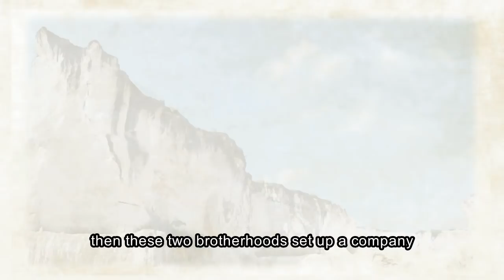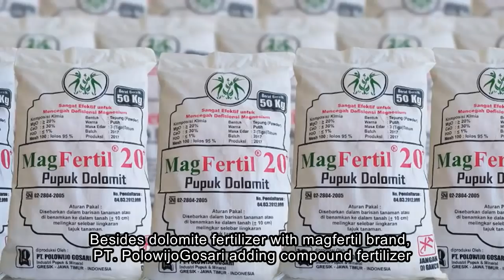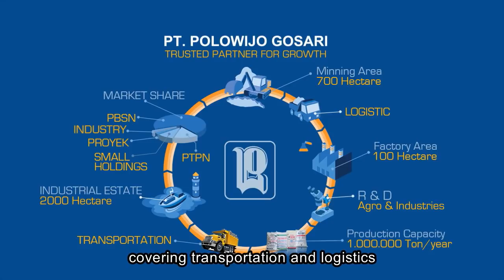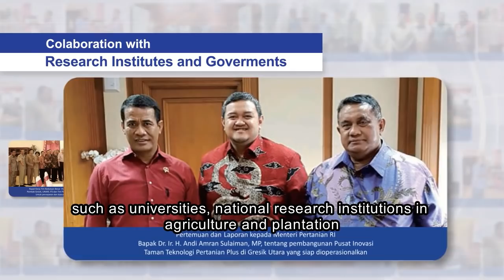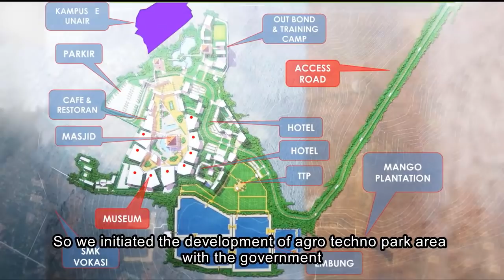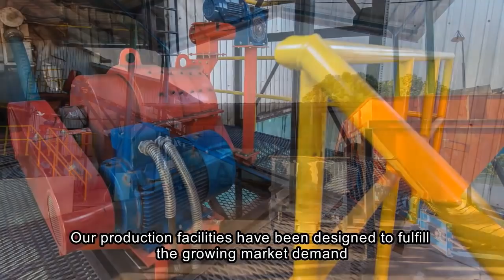POLOWIJO GOSARI, The biggest Dolomite Ferlilizer Industri in Indonesia | Profile Company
Polowijo Gosari adalah perusahaan pupuk yang berbasis dolomit, di Gresik Indonesia.

Project : Video Company Profile
Client : PT. Polowijo Gosari
PH : Bintangpagi Production